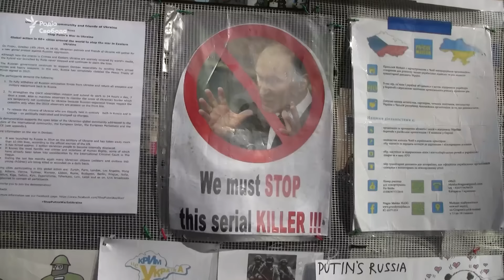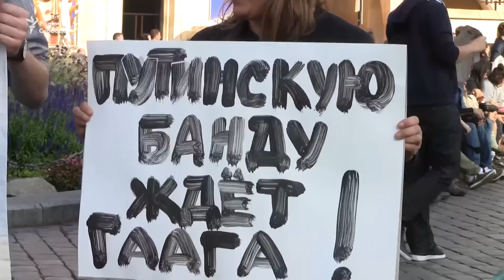В Чехии вышли на акцию протеста против Путина с крымскотатарскими флагами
Активисты вышли с плакатами, на которых изображены Ильми Умеров, Александр Костенко и другие крымские политзаключенные. Также активисты вывесили фотографию лидера крымскотатарского народа Мустафы Джемилева.